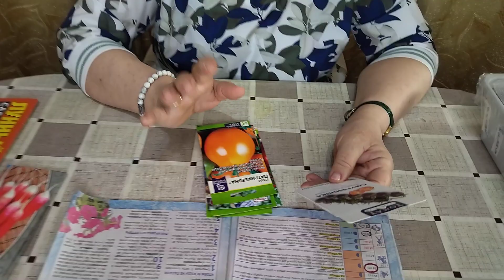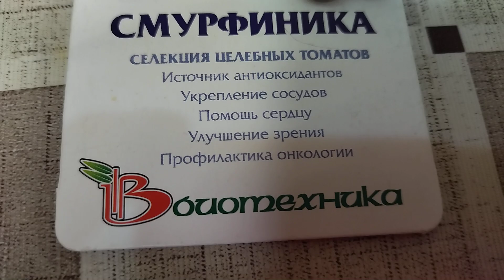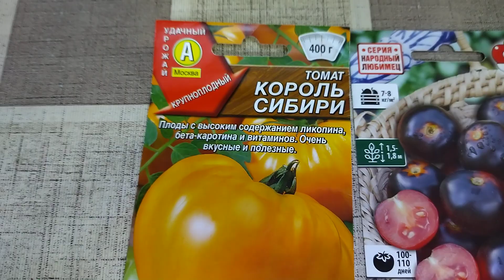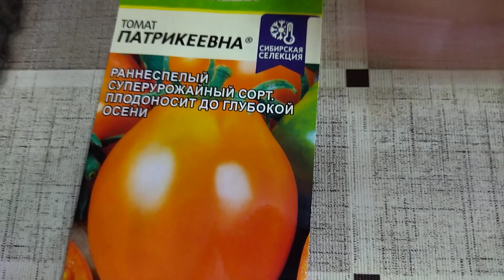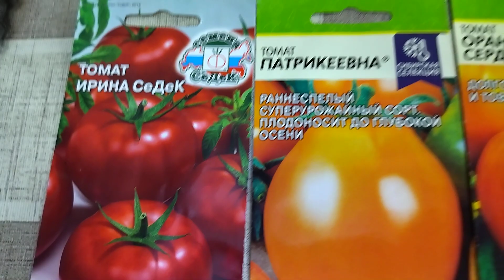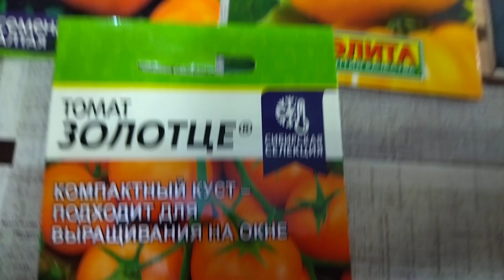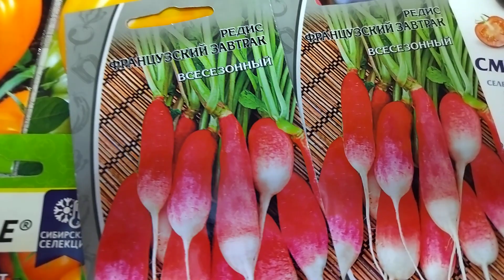Запас семян пополняется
В ролике я расскажу о сортах томатов, которые приобрёл мой сын. Он тоже неравнодушен к томатами и всячески поддерживает меня в моих начинаниях